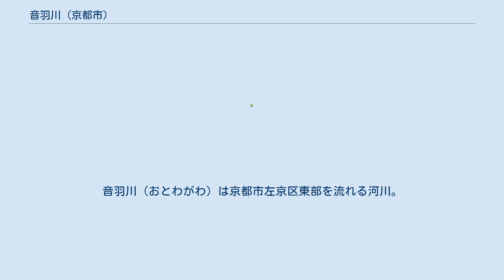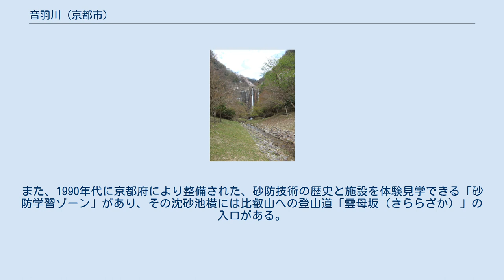音羽川 (京都市)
音羽川（おとわがわ）は京都市左京区東部を流れる河川。
東山の比叡山南麓を水源とし、一級河川高野川に左京区山端川岸町付近（修学院駅の北西）で合流する地点まで、流路延長約5.4 kmの一級河川である。
 なお、一級河川に指定されているのは左京区修学院後安堂から一級河川高野川合流点までの下流域1.913kmの区間である。
 平安時代には和歌にも詠まれた「音羽の滝」が流域に存在したとされる。
 音羽川流域の大半は深層風化した花崗岩で構成され、高野川に合流するまでの扇状地では土石流が頻発していた。
このため、1937年（昭和12年）に砂防指定され、1940年にかけて砂防堰堤5基が設置された。
その後、1972年（昭和47年）に大規模な土石流が発生したため砂防・治山施設が拡充され、2010年現在（平成22年） 砂防堰堤8基、沈砂池1箇所、治山堰堤20基が整備されるに至っている。
 高野川への合流地点 中流域の右岸には17世紀中頃に後水尾上皇の指示で造営された修学院離宮と、離宮の中御茶屋に隣接する林丘寺（音羽御所）が、左岸には鷺森神社や天台五門跡の1つに数えられる曼殊院がある。
また、1990年代に京都府により整備された、砂防技術の歴史と施設を体験見学できる「砂防学習ゾーン」があり、その沈砂池横には比叡山への登山道「雲母坂（きららざか）」の入口がある。